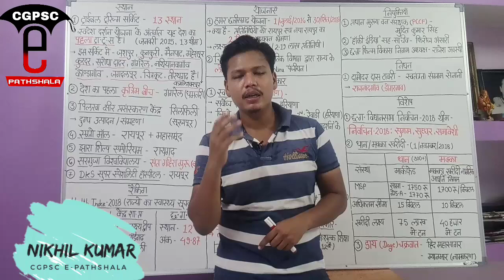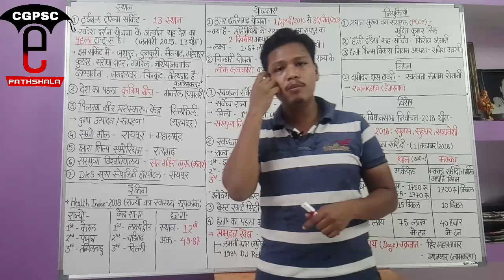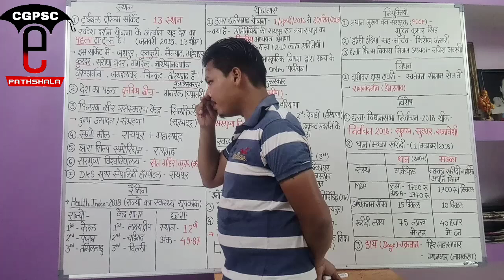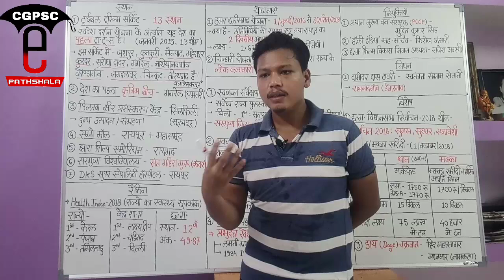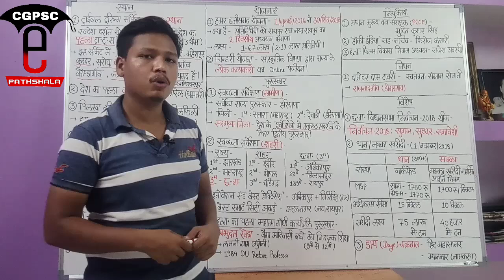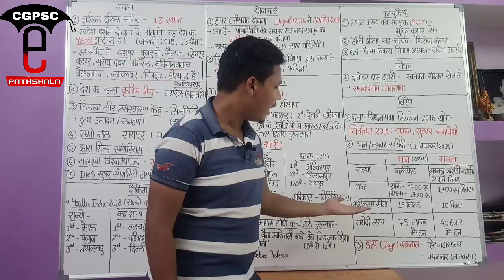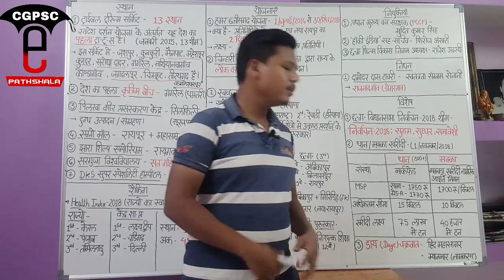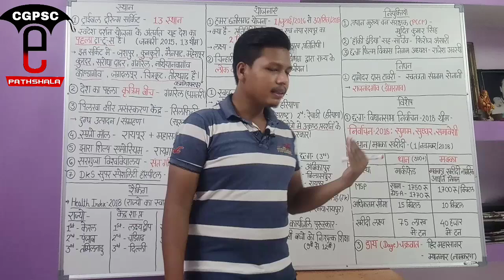छत्तीसगढ़ करेंट अफेयर्स (सितंबर-2018)| Chhattisgarh Current Affairs (Sep-2018)| CGPSC e-pathshala